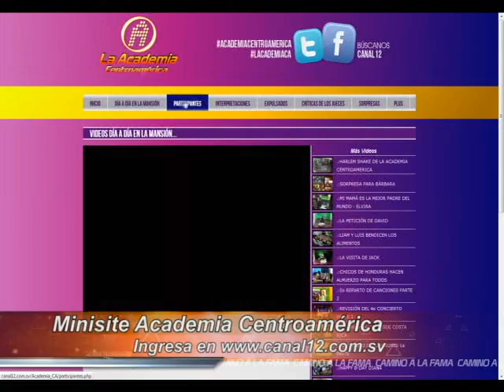VOTACIÓN PERFECTA EN LA 7a GALA